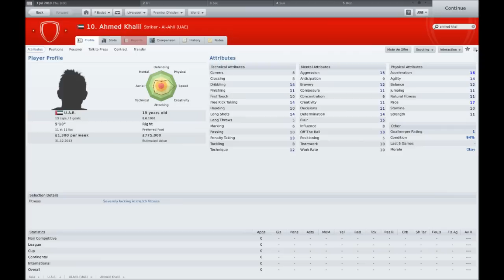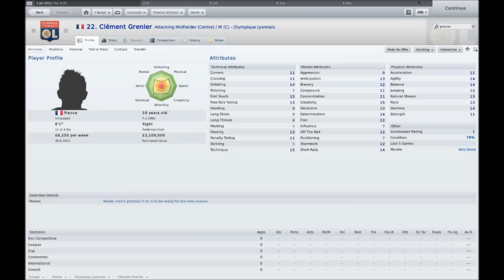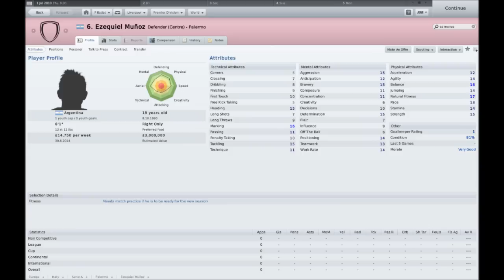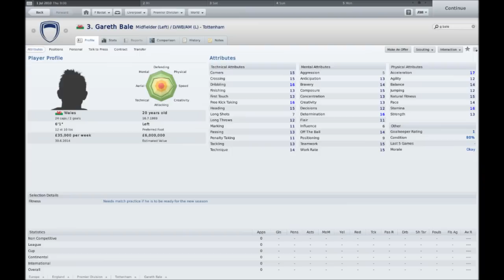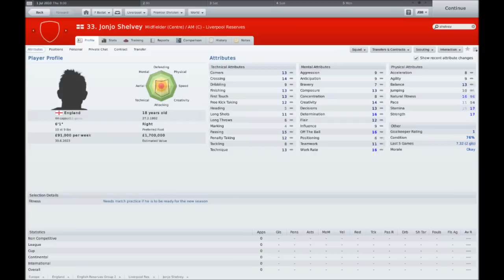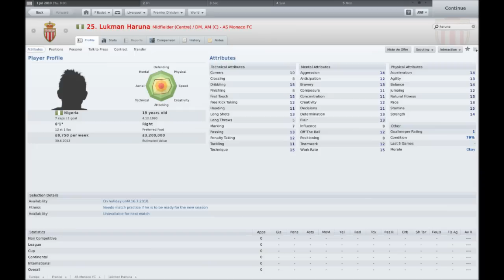Football Manager 2011 Wonderkids + Results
this is a excellent video youngsters in football manager 2011, it also shows the stats of the players when they have reached their potential